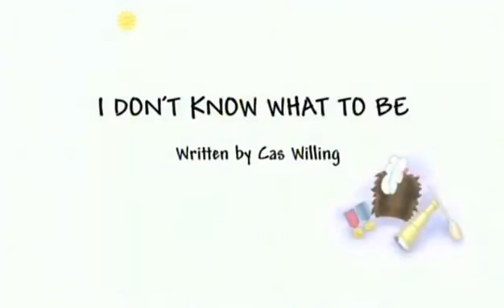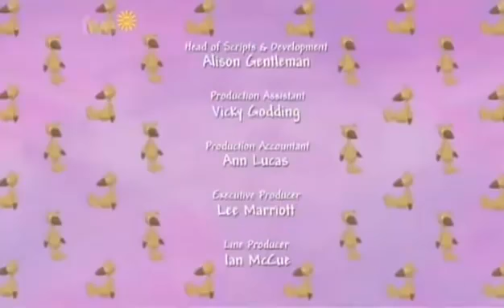Little Princess - I Don't Know What to Be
Little Princess can't decide what she wants to be when she grows up. So, with the help of her friends, she sets about trying out lots of different jobs.